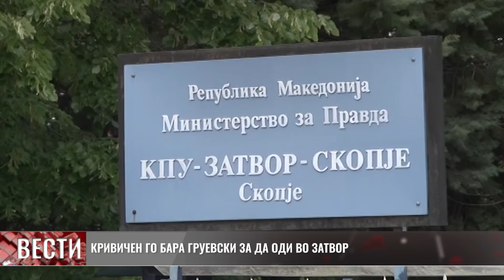Кривичен го бара Груевски за да оди во затвор